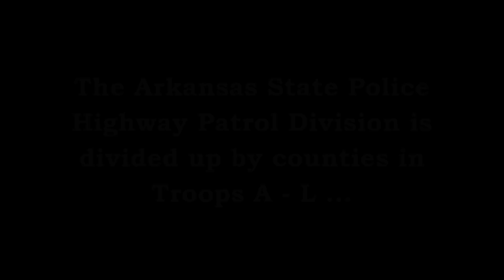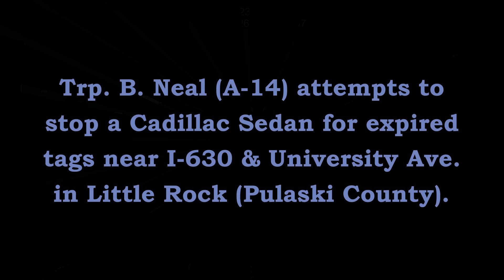Pursuit Cadillac I-630 University Little Rock Arkansas State Police Troop A Traffic Series Ep. 205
Trp. B. Neal (A-14) attempts to stop a Cadillac Sedan for an expired temporary license plate on Interstate 630 near S. University Ave., in midtown Little Rock (Pulaski County). The vehicle flees.